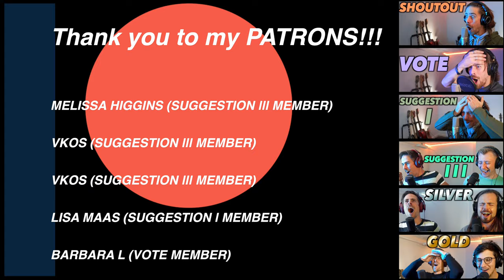Home Free - Story Of My Life (One Direction cover) FIRST REACTION!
Hi Guys!

This one got suggested by my Suggestion lll member Melissa Higgins. Thank you, Melissa!

Big thanks to    @journeyinstruments  for providing me with this awesome guitar!
Also want to buy a super cool guitar like this?

Gear used in this video:
- Mic: Rode NT2-A
- Audio interface: Focusrite Scarlett 2i4
- Camera: Sony a6700
- Lens: Sigma 16mm f1.4 E-mount